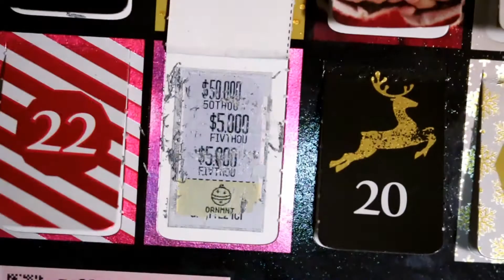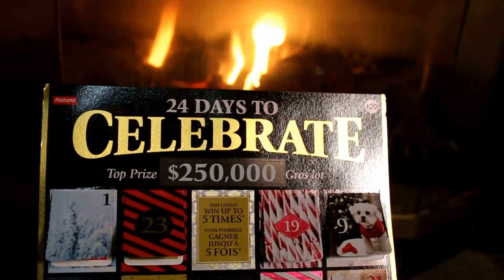24 Days To Celebrate Scratch Ticket | December 24 | Christmas Eve